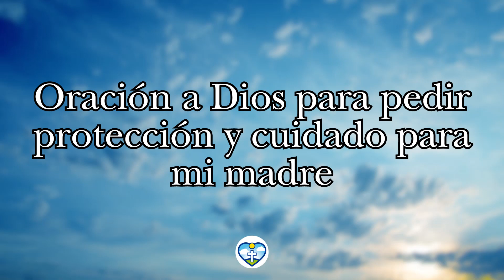🔥 ORACION A DIOS Para PEDIR PROTECCION y CUIDADO Para Mi MADRE 🙏 Oraciones Milagrosas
Cierren los ojos y respiren profundamente. Visualicen a esa madre que tanto aman. Veamos su rostro radiante, escuchemos su risa y sintamos el amor que fluye entre nosotros y ella. En este momento de silencio, abramos nuestros corazones y dejemos que nuestras palabras sean llevadas por el viento del Espíritu hacia la presencia de Dios.